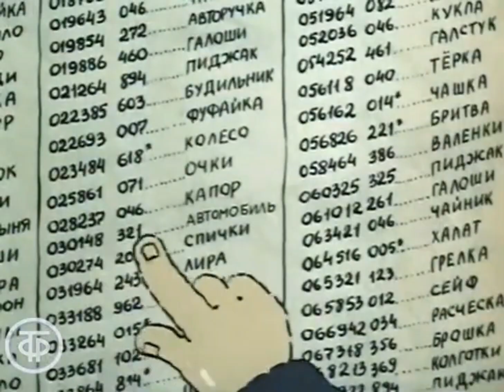Великолепный Гоша 12х ускорение